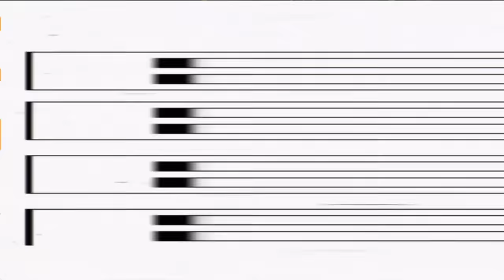Pro Player on "Fake-Account" makes everyone RAGEQUIT in Mortal Kombat 1😂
See what happens when a Professional Mortal Kombat 1 Player joins a regular Tournament. This is HILARIOUS!

Timestamps:
0:00 Welcome to our UNDERCOVER PRO Special!
2:29 Start of Matches